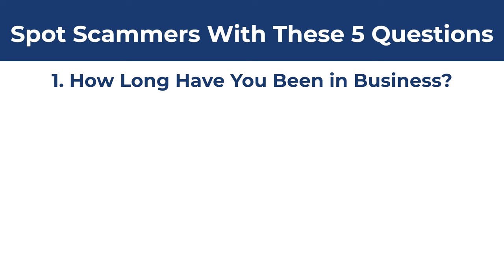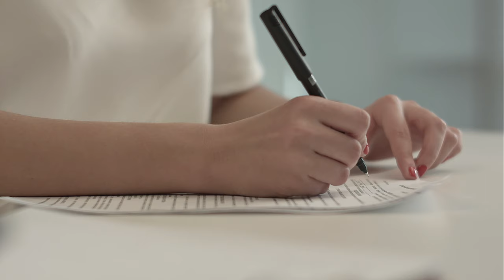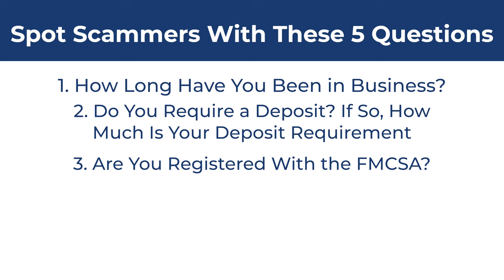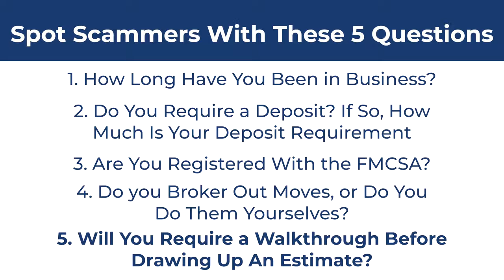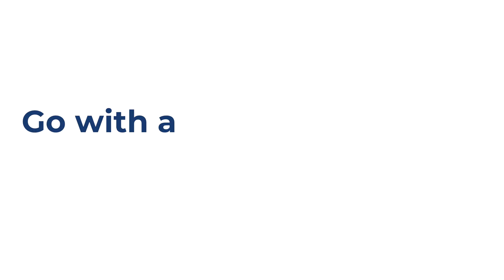5 Questions You Can Ask to Tell if a Mover is Trying to Scam You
Ordinary people are duped every day by fraudulent movers, and moving scams can be devastating to their everyday lives. But bad moves can happen not just with scammers but also with poorly managed moving companies. For example, newer moving companies are more likely to overpromise and underdeliver without proper infrastructure and policies.

Suppose you want to avoid the possibility of a canceled move, unreasonably high fees, or your things being abandoned during transit. In that case, you can ask these five questions and quickly vet out unreputable moving companies from reliable ones.